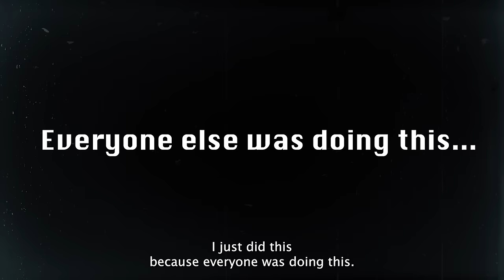Why I Left Medicine...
Hey folks in this video i shall share my story of why I decided to take a leave from medicine

My goal - Share my mistakes so that you dont have to make em